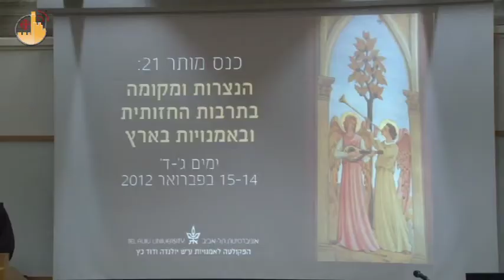Israel Moved by Christian Art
"Go back and visit the holy places." This is the appeal of the teachers of Tel Aviv University during a conference on the beauty of Christian art in the Holy Land. Present among the speakers, for the first time, the Custos of the Holy Land, Fr. Pierbattista Pizzaballa.